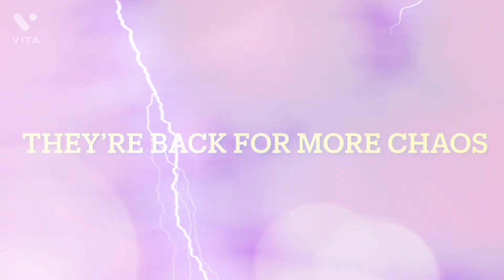Lego The Suicide Squad Terminate the Justice League Teaser Trailer